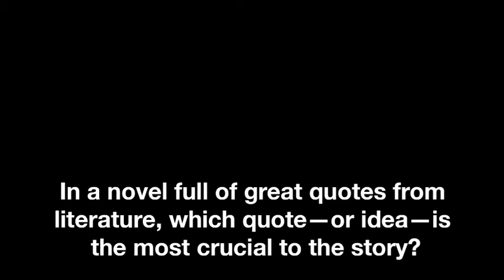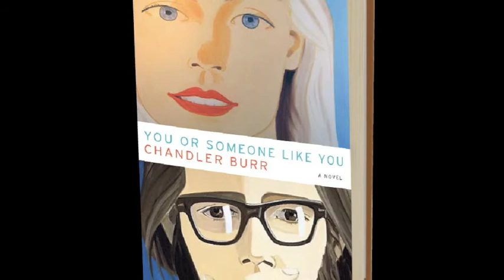Chandler Burr on the great quotes from literature throughout YOU OR SOMEONE LIKE YOU